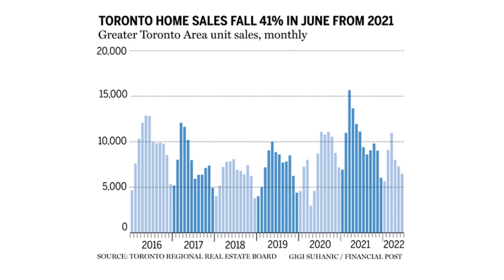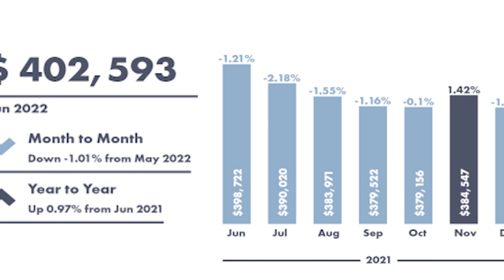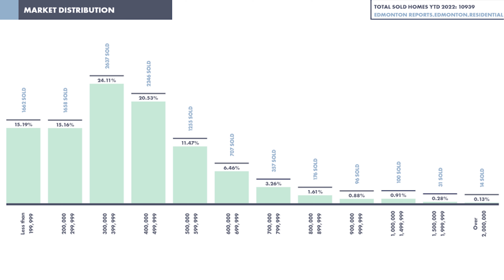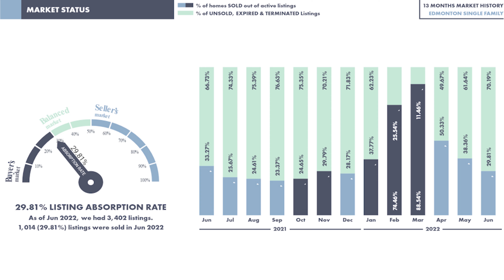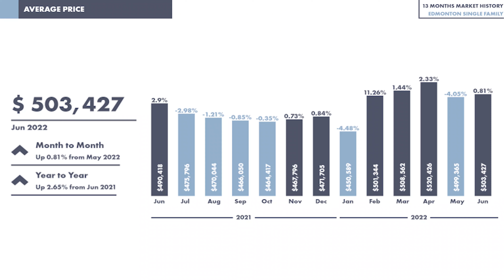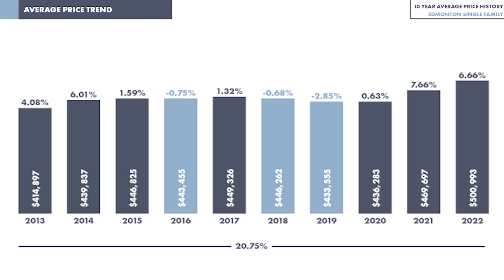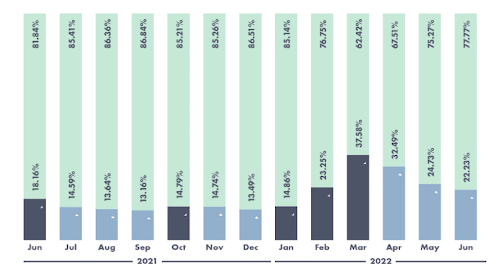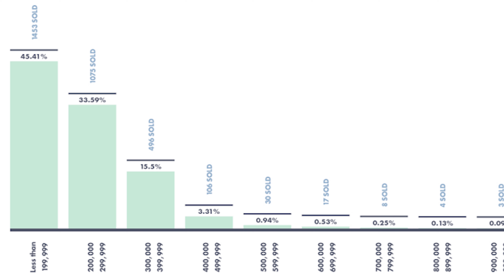Edmonton Housing Market Update | July 2022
My Edmonton housing market update for July 2022...  Looking at the Edmonton real estate market as a whole, then just single-family homes and then condos. I include a review of market stats like the listing absorption rate, the average selling price, the number of active listings, the average days on market, and the overall market distribution by price range.

00:00 - Intro
01:41 - Edmonton Total Residential Market Status
03:07 - Total Residential Average Price
03:52 - Average Price Trend
04:17 - Active & Sold Listings
08:12 - Average Days On Market
08:48 - Market Distribution
11:17 - Single Family Homes Market Status
15:07 - Average Price
16:14 - Average Price Trend
16:34 - Active & Sold Listings
18:05 - Average Days On Market
18:45 - Market Distribution
21:02 - Condominiums Market Status
21:43 - Average Price
21:56 - Average Price Trend
22:31 - Active & Sold Listings
23:25 - Average Days On Market
23:39 - Market Distribution